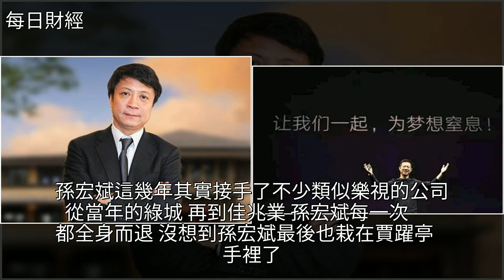坑了同班同學40億，又虧了老鄉150億，如今再坑了中國首富100多億，[每日財經]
坑了同班同學40億，又虧了老鄉150億，如今再坑了中國首富100多億 [每日財經]賈躍亭,孫宏斌,許家印,樂視,廣州恆大坑了同班同學40億，又虧了老鄉150億，如今再坑了中國首富100多億 [每日財經]賈躍亭 孫宏斌 許家印 樂視 廣州恆大